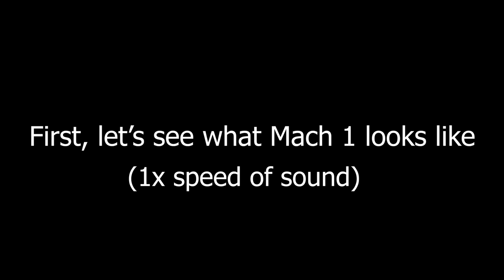Mach 10 jet flyby (insane speed)